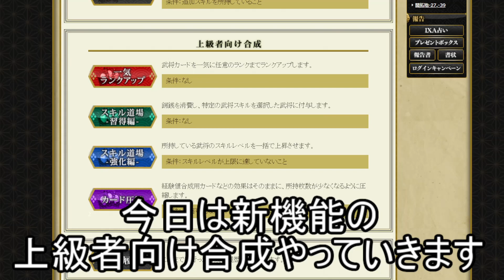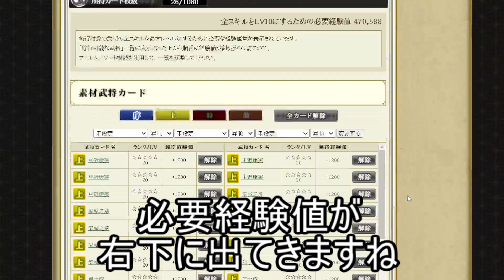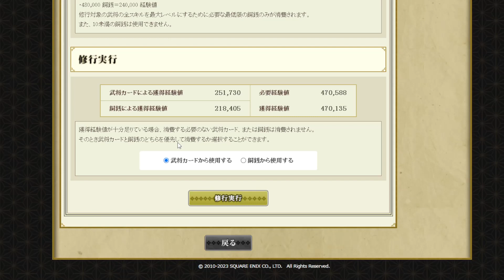新機能！スキル道場使ってみた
くじ動画を上げろって？
刷新報酬なんてなかった、良いね？

動画編集中に最終フレーム位置を選択するの忘れて
最後黒い画面が続きますが何もないですすみません＾＾；